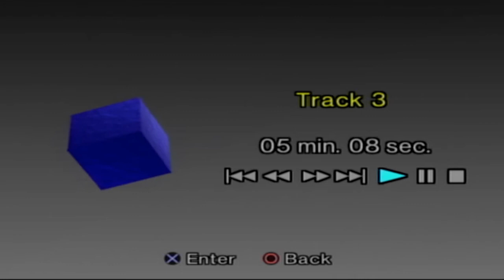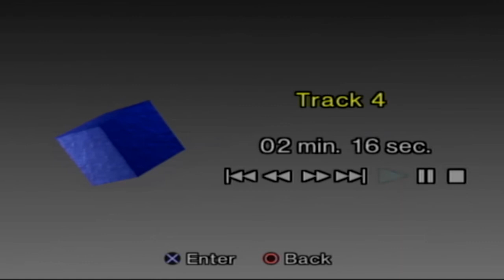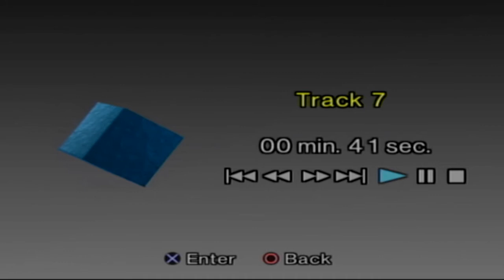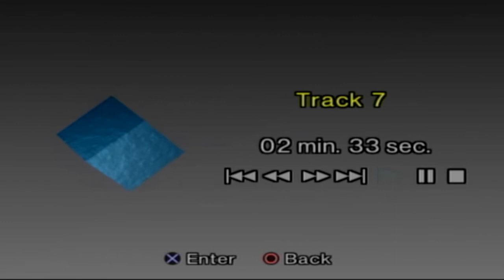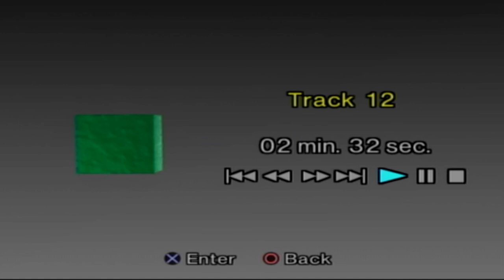Scuba - Triangulation (Full Album)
This was a promo cd i found lying around. I recorded it playing on my playstation 2. Hope you enjoy the aesthetics.

ARTIST: Scuba
ALBUM: Triangulation
RELEASE: 2010
LABEL: Hot Flush Recordings
Promo Only

1. Descent
2. Latch
3. Three Sided Shape
4. Minerals
5. On Deck
6. Before
7. Tracers
8. You Got Me
9. So You Think You're Special
10. Heavy Machinery
11. Glance
12. Lights out